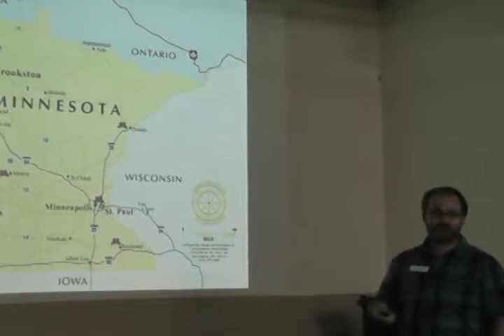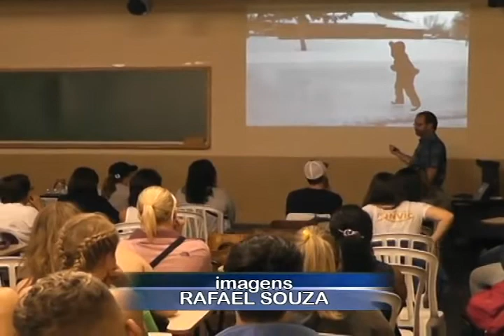FUNVIC EM PARCERIA COM AMERICANOS CRIAM PARQUE EM IGARAÍ